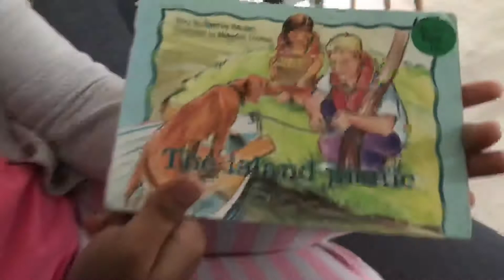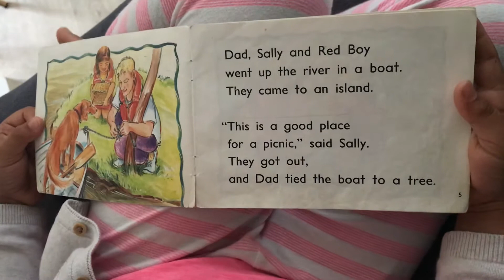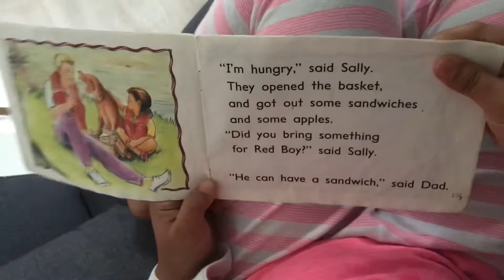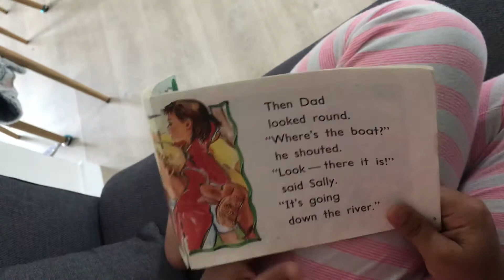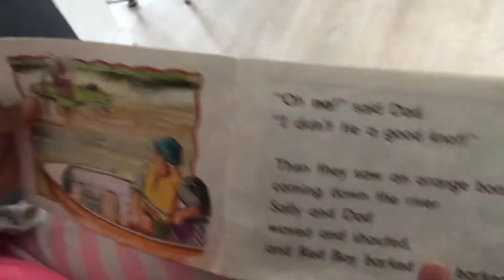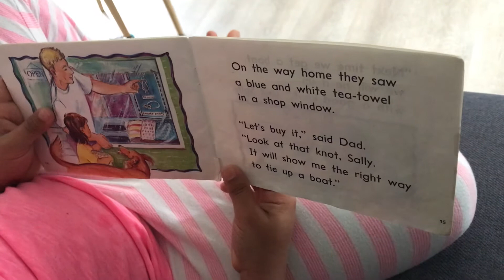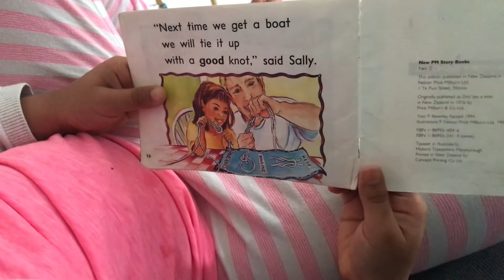Read with Nuvee: The island picnic